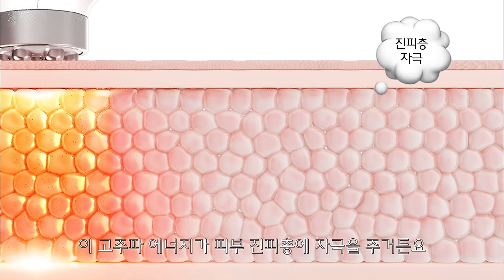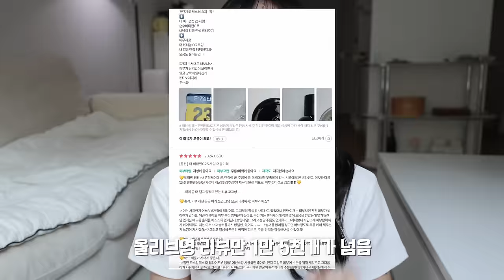돈 안아까운 갓성비템🍯(자취생 삶의 질 상승 5만원대 제습기•내돈내산 뷰티기기•음식 오래 보관하는 법•여름 악취 박멸템•간증후기 넘치는 해외 미백템 •대용량팩 •쿠팡추천)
코스알엑스 더 비타민C23세럼 20g
(+ 펩타이드 세럼 30ml + 메쉬파우치 증정)

💭간증효과도 대박에 이미 해외 유명템이라서
진-짜 믿고 써보세요! 기미+트러블 흔적에
특히나 효과가 좋아요!🍋

[8월 올영픽!] 8/1 (목)~8/29 (목)
 정상가 23,000  8월 올영픽 할인가 17,200원

[8월 올영픽 기획전] 8/12(월)~8/19(월) *요때 구매하기 추천!
 정상가 23,000 8월 올영픽 기획전 할인가 16,500원

1.
닥터탱글 Dr.tengle
고주파 마사지기 디바이스
289,000원

2.
라쿠진
미니 제습기 LCZ005
54,900원

3.
BAS
탈취제 베이직 플러스
19,800원

4.
COSRX
더 비타민C 23세럼

5.
바퀜 VAKUEN
마하 미니 3종 세트
110,000원

6.
시드물
올인 닥터 규조토 모델링 고무팩 1kg
22,500원

7.이케아
PRICKIG 프리키그
1,900원

00:00 intro
00:14 안녕 우연이들!
00:34 제가 제일 잘쓰는 뷰티기기
01:33 효과 있는 이유
01:50 열 많이 오르니까 꼭! 진정시키기
02:39 한쪽 안한쪽 비교
02:47 개인적으로 볼패임 효과 봄
03:30 여름 눅눅& 꿉꿉 해결템
04:09 제가 쓰는 미니제습기
04:29 효과 좋은데..?!
05:43 냄새 박멸하는 탈취제
07:08 간증 넘치는 순수비타민
08:31 고렴이한테 안밀리는 갓성비템
09:40 클겨에도..써봄..
10:13 순수비타민 사용 주의점
10:48 음식물 쓰레기 확 줄이기
11:11 식비 진짜 줄일 수 있어요
11:26 바나나가.. 2주일을 버텨…?
12:47 팩 중에 가장 효과 좋은 것
14:10 1900원의 행복이란..
16:07 outro